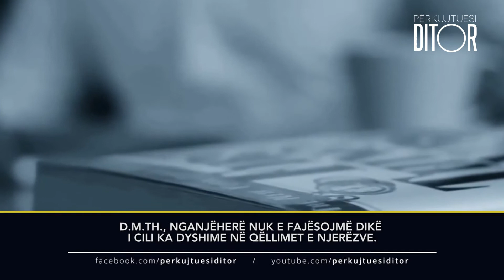Dyshimet tek të tjerët!┇Përkujtuesi Ditor┇